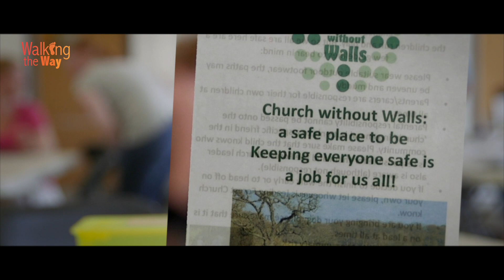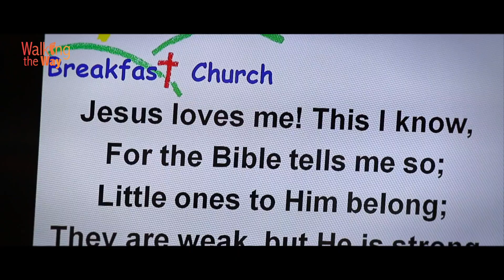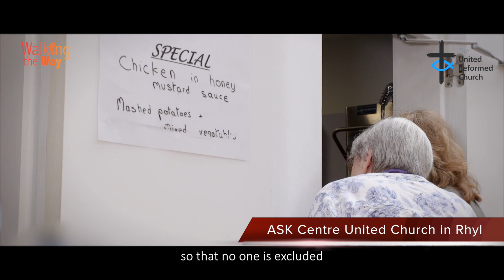The Holy Habit of Eating Together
In this short film, directed by Kevin Snyman, Mission Enabler for the United Reformed Church West Midlands Synod, Andrew Roberts introduces the Christian holy habit of 'eating together'.

Mr Roberts' best-selling book Holy Habits, is a key resource for Walking the Way: Living the life of Jesus today - the URC's focus on Christian discipleship and mission. And booklets, focusing on each of the habits, enable Christians to explore the habits in more detail.